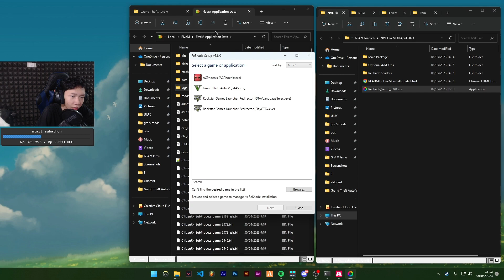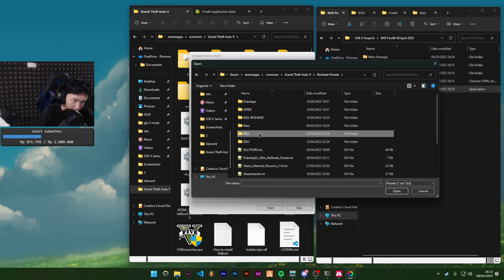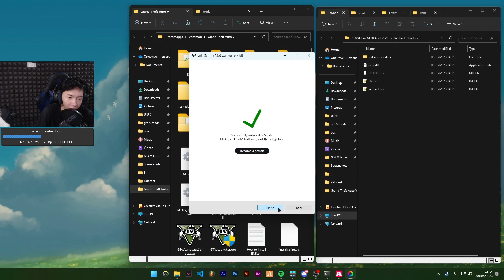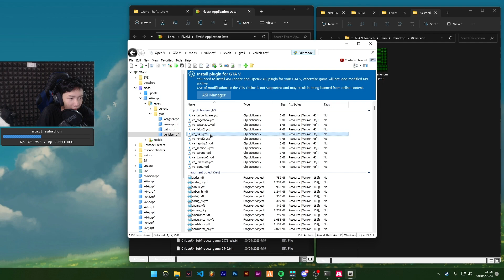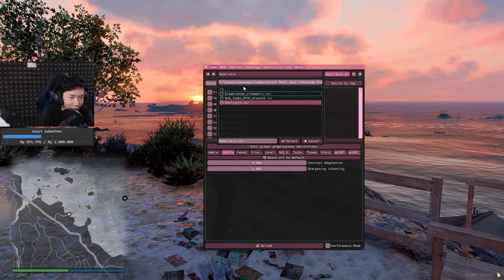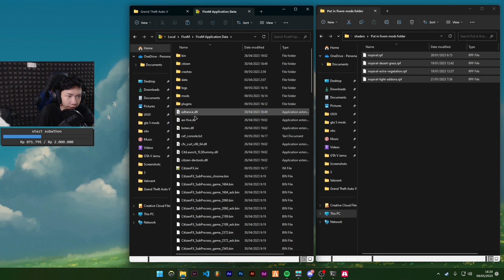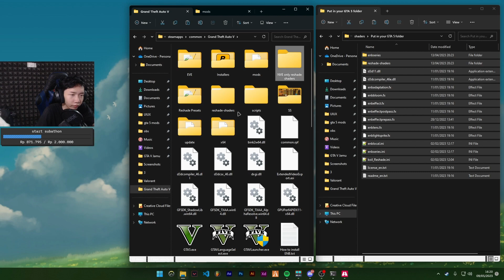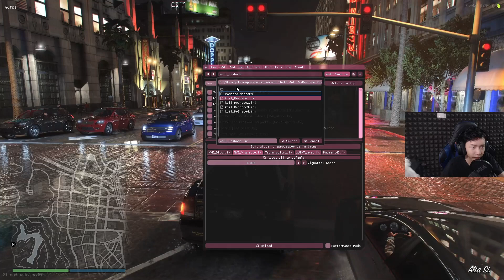Settingan Graphics TERBAIK untuk Roleplay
Gaming PC Spec:
Processor : AMD Ryzen 5 5600x
VGA : RTX 2060
RAM : 16GB
SSD : 256 GB
HDD : 1TB
Monitor : MSI Optix MAG241C 144hz

Gear :
Keyboard : Logitech G913
Mouse : Logitech G Pro Wireless
Mousepad : Steelseries Qck RGB XL
Webcam : Logitech C922
Mic : NT Rode USB

Timestamps :
Intro : 0:00
NVE + Reshade Gameplay : 1:04
NVE + Reshade Install : 3:01
NVE + Reshade Ingame : 7:41
NVE + NoPixel Shader : 9:30
NVE + NoPixel Ingame : 11:00